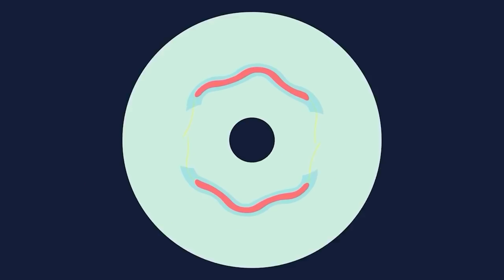DIA 02 | CONSEGUIMOS FAZER A LANÇA DE PESCA | STRANDED DEEP EM 4K 60FPS NA RTX 3080